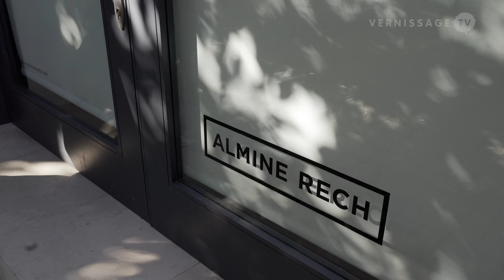Nathaniel Mary Quinn: Scenes / Almine Rech London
Nathaniel Mary Quinn's solo exhibition “Scenes” at Almine Rech London consists mostly of paintings that reflect the artist's love for movies and especially certain scenes that resonate with him.

“The process carried out is not defined by consciously duplicating any given scene or narrative but instead is governed by a present, subconscious, and visceral response to visions that reflect memories and ideas as they unfold in the very making of each piece, allowing for further discovery.” (Nathaniel Mary Quinn).

The exhibition runs until November 112, 2022.

Nathaniel Mary Quinn: Scenes / Almine Rech London. October 11, 2022.